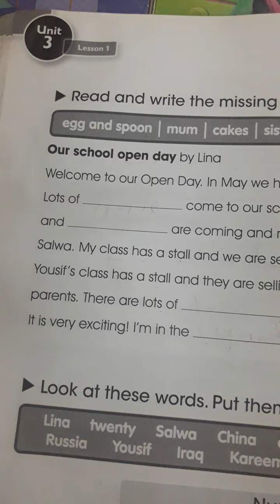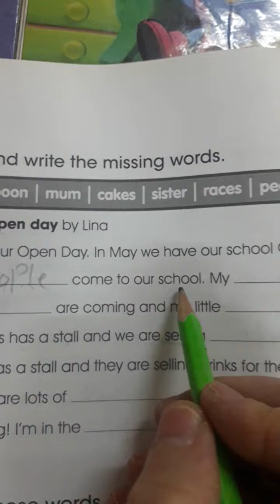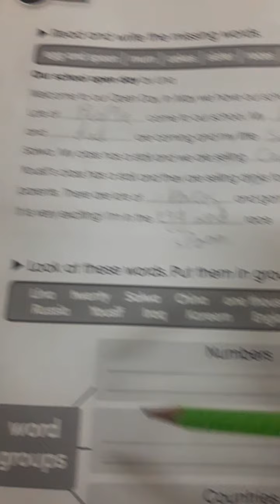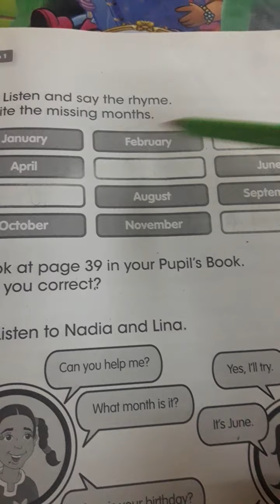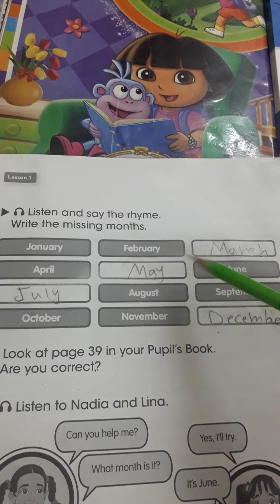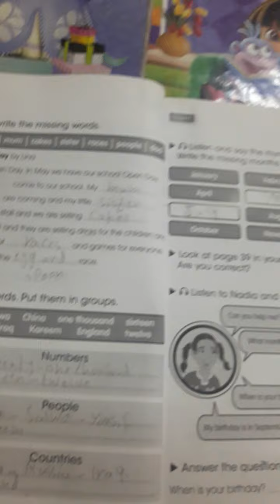اللغة الانكليزية الصف الرابع الابتدائي |اليونت الثالث الدرس الاول كتاب النشاط